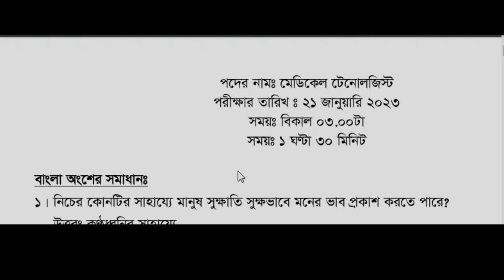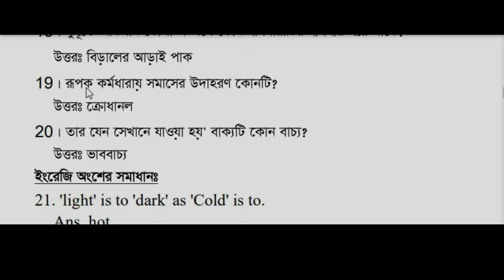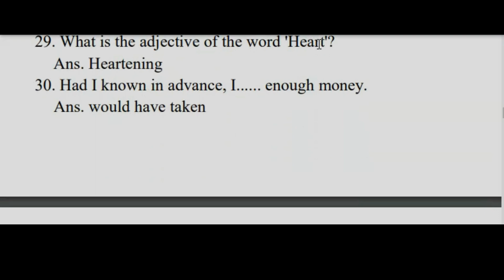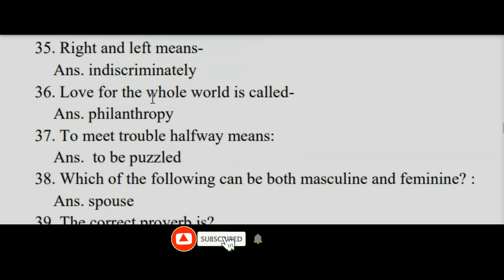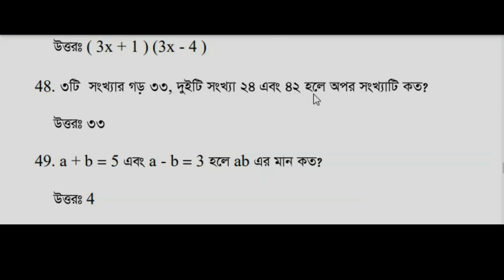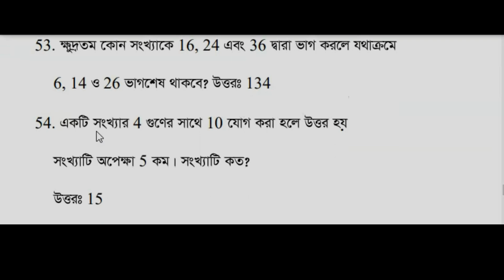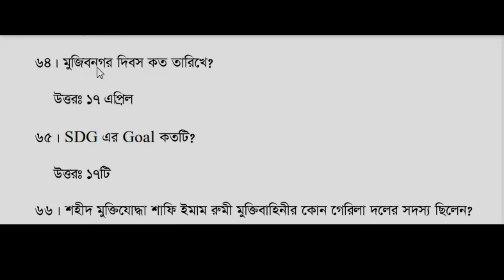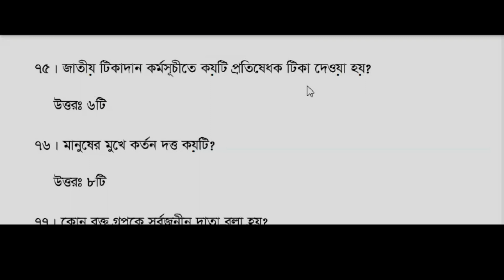মেডিকেল টেকনোলজিস্ট MCQ প্রশ্ন সমাধান ২০২৩ Medical Technologist MCQ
মেডিকেল টেকনোলজিস্ট MCQ প্রশ্ন সমাধান ২০২৩
Medical Technologist MCQ 2023
Medical Technologist
মেডিকেল টেকনোলজিস্ট MCQ

medical technologist exam prepation,
medical technologist,
medical technologist job suggestion,
dgfp job circular 2023
family planning job 2023
medical technology
medical technician
samprotik general knowledge 2023
poribar porikolpona question 2023
lged job circular 2023
fwv exam 2023
family planning mcq exam question solution 2023
department of health job circular 2023
GOB JOB SOLUTION,medtech board exam
govt job preparation in bangladesh 2021

আমার এই চ্যানেলে সকল নিয়োগ পরীক্ষার ণিত, বাংলা , ইংরেজি ও সাধারণ জ্ঞান বিষয়ক সকল প্রশ্নের সমাধান করে থাকি। আপনাদের জন্য প্রতিনিয়ত নতুন নতুন ভিডিও নিয়ে হাজির হবো। এর জন্য আপনাদের পাশে থাকা একান্ত কাম্য।